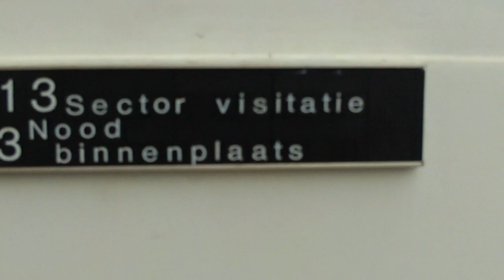edjes vlog en berry b lopen uit de bajes 18 +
cannabis liefhebbers lopen binnen 1 dag zo de gevangenis uit